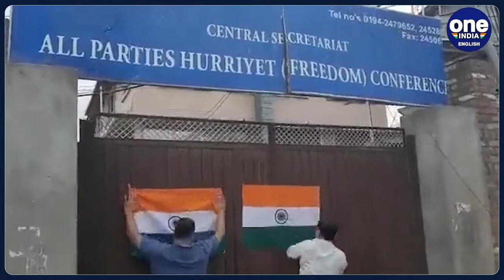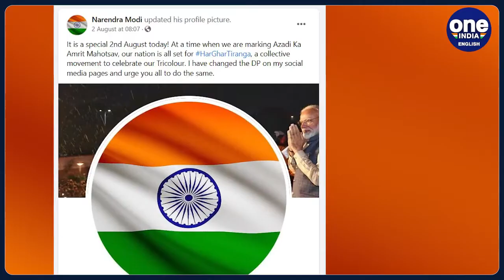Kashmir: Tri-colour affixed on the gate of the Hurriyat office in Srinagar | Oneindia News *News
In a video that is rapidly going viral on social media, the Chairman of the Jammu and Kashmir Reconciliation Front, Sandeep Mawa, was seen affixing a tricolor on the gate of the Hurriyat office in Srinagar.